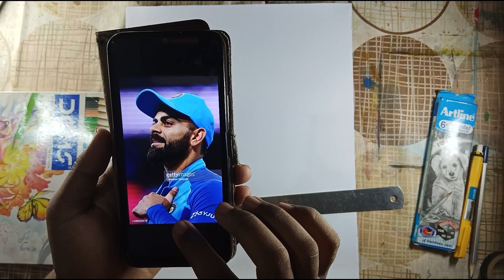Virat Kohli drawing , Step by step drawing, Outline Tutorial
Virat Kohli drawing , Step by step drawing, Outline Tutoril

In this video I show you How to draw Virat Kohli drawing, using grid method. Step by step drawing